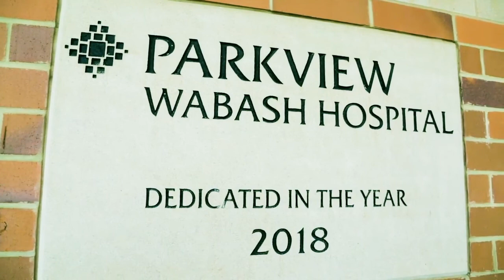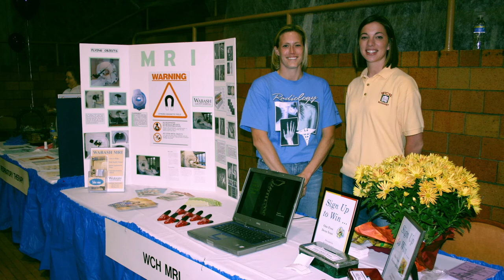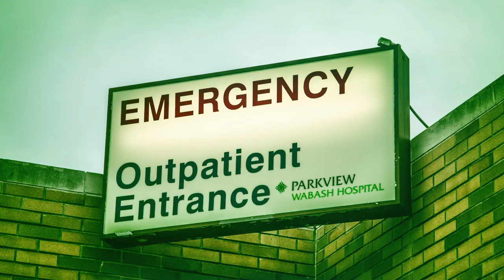Caring for Wabash for 100 years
Parkview celebrates a major milestone in Wabash County.